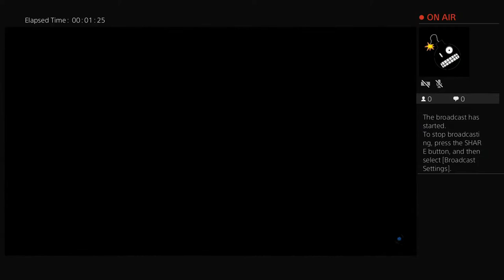LittleWill79's Live PS4 Broadcast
Lilwill gaming